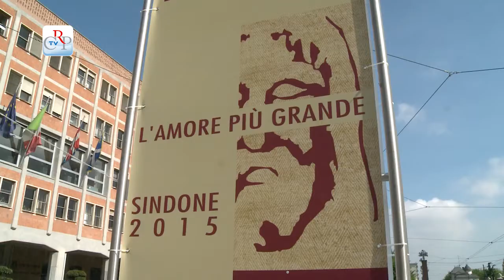Ostensione della Sindone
Hanno già superato il milione i pellegrini che hanno prenotato la visita per l’ostensione straordinaria della Sindone, in occasione del bicentenario della nascita di San Giovanni Bosco.  Il Sacro Lino resterà esposto in Duomo per 67 giorni, fino al 24 giugno. Molte le autorità regionali e cittadine presenti alla prima visita insieme all’arcivescovo di Torino, monsignor Cesare Nosiglia.